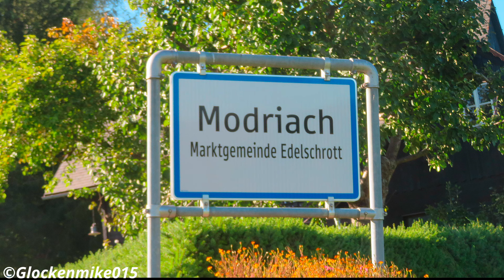Modriach (A-VO) - Die Glocken der Pfarrkirche zum hl. Vitus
Es sind die Glocken der Pfarrkirche zum hl. Vitus aus Modriach in der Weststeiermark zu sehen und zu hören.

Programm:
00:00 Intro
00:54 Glocke 3
02:25 Glocke 2
04:12 Glocke 1
06:25 Vollgeläute
12:00 Notglocke

Die kleine Ortschaft Modriach liegt am Fuße der Reinischkogelkette der Koralm in der Weststeiermark. Der Ortsname deutet, wie auch viele andere in der Steiermark, auf einen Slawischen Hintergrund hin ("modra" für blau, wrsch. ein Bach). Im Ortszentrum steht die Pfarrkirche zum hl. Vitus, die erstmals urkundlich 1245 erwähnt wird und bis 1786 eine Filiale von Pack darstellte. Im Barock wurde das heutige Gotteshaus samt seiner Ausstattung erbaut. Schön ist der Hochaltar im Inneren, geschaffen um 1735, dessen Altarbild das Martyrium des Hl. Vitus zeigt. Die kleine Orgel auf der Westempore wurde 1704 geschaffen und im dritten Viertel des 18. Jhdts. nach Modriach transloziert.
Besonderes Aussehen besitzt auch der Turmhelm der Pfarrkirche Modriach. Im Glockengeschoss befinden sich heute insgesamt vier Glocken. Die großen beiden wurden in den Böhlerwerken in Kapfenberg in der Zwischenkriegszeit gegossen, die kleine Glocke wurde 1981 durch einen Spender für Modriach angeschafft. Eine Notglocke, die wahrscheinlich während des ersten Weltkrieges bis zum Guss der Stahlglocken in Gebrauch war, hat sich ebenfalls erhalten. Das Geläute von Modriach klingt durch den Erhalt der originalen Klöppel sehr klangvoll nach außen hin und ist weit hörbar.

Die Glocken:
1: Böhler, Kapfenberg - 1923 - g'
2: Böhler, Kapfenberg - 1923 - b'
3: Rudolf Perner, Passau - 1981 - d"
4: ??? - wrsch. während des 1. WK. - b'''

Ein herzliches "Vergelts Gott" sei dem Seelsorgeraum Voitsberg, insbesondere Pfarrer Martin Trummler und Pastoralreferent Martin Rapp für die Ermöglichung der Dokumentation sämtlicher Geläute im Seelsorgeraum, sowie dem sehr netten Mesner von Modriach für die netten Gespräche und das Aufsperren gesagt!

Fotos, Video- und Tonaufnahme: M. R.
Quellen:
Jörg Wernisch: Glockenkunde von Österreich
Eigene Sichtung 2023

Copyright: 2024